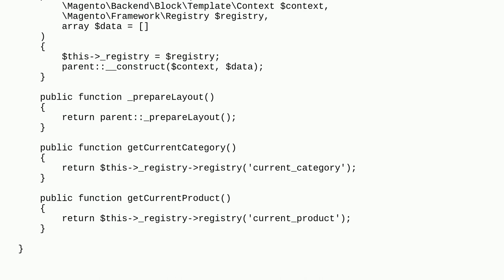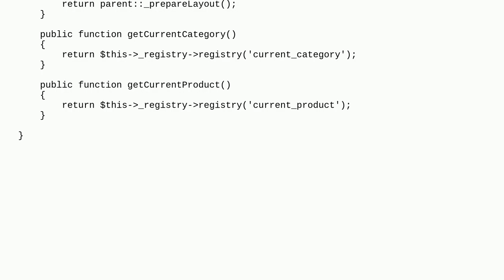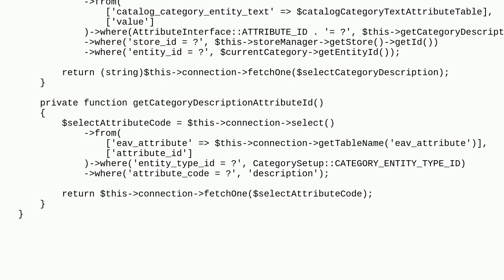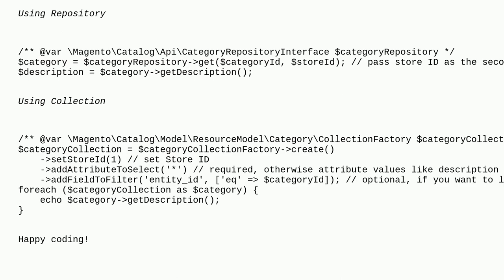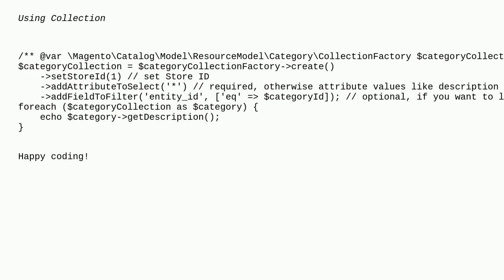Magento: Store view category description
Store view category description

A special thanks goes out to the awesome community

  magento2 store-view category